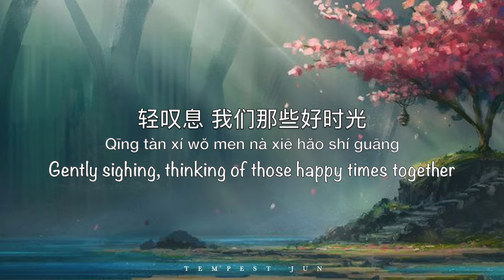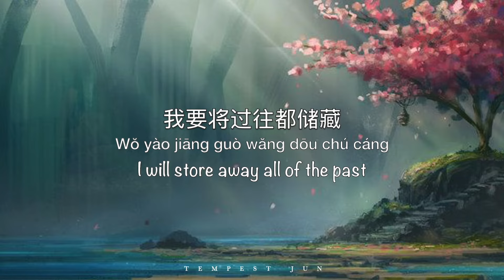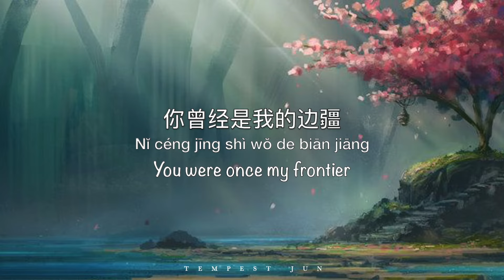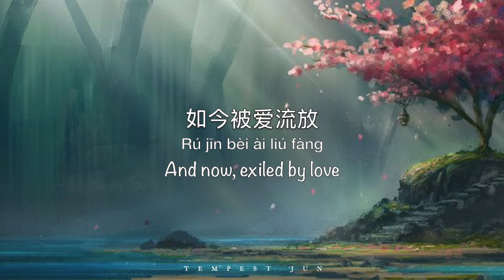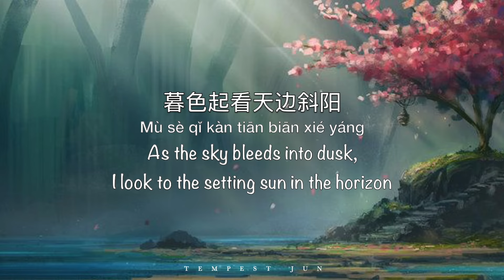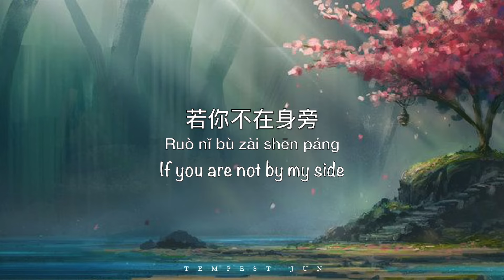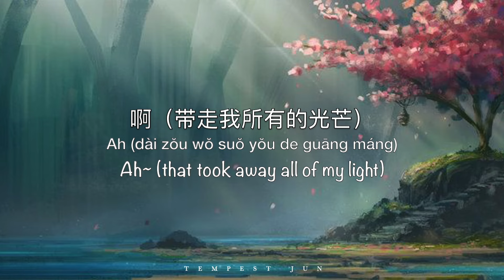爱殇 Love Catastrophe [东宫 Goodbye My Princess OST] - Chinese, Pinyin & English Translation 歌词英文翻译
Hi, here are some references :)
00:58
夜未央 (yè wèi yānɡ) is a phrase that means the long night has not yet reached its highest point (therefore it's before midnight). 未央 is taken from a verse from 《诗·小雅·庭燎》and 夜 means night.  Sooooo, the phrase basically means the long night is endless and has not yet reached its peak.
02:08
I think 西风残 refers to 西风残败 which translates to 'the west wind's ruin' which actually refers to the ruin of the scenery and portrayal of a state of mind. There is a sense of desolation and mourning, or *物是人非 (as an explanation on the internet described it). Inducing the imagery of standing in the rustling west wind, sighing in remembrance of times and people past.

* 物是人非 is an idiom that means; things are still the same but the people have changed. The idiom is mostly used to express the passing of time and remembrance of the deceased.
02:28
Uuuumm the general idea is that soldiers don their armour and become battle-hardened from the tragedies that they witness and it's somewhat desolate and solemn.
04:13
扬帆远航 means to raise the sails and set off into the distance. It is a metaphor for aiming and striving towards your lofty goals.

Song: 爱殇 Love Catastrophe / Mourning for Love
Drama: 东宫 Goodbye My Princess
歌曲原唱: 小时姑娘
填词: MK
谱曲: 小幻
编曲: 小幻